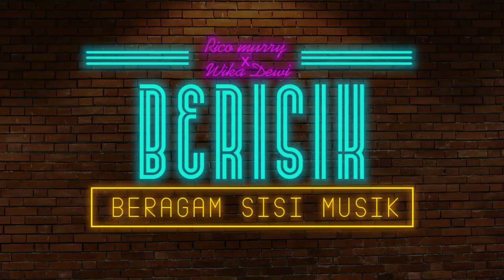''HAREUDANG'' (PASUKAN PERANG) X ''MARI BERJOGET'' (KOESPLUS) RICO MURRY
wow woww wow ternyata ini penyanyi aslinya lagu yang viral hareudang sekarang Rico Murry berkolaborasi bersama penyanyi aslinya 'Hareudang' panas.. panas.. panas.. yang di mix dengan lagu ''Mari Berjoget'' KoesPlus Ciptaan Murry Koes Plus